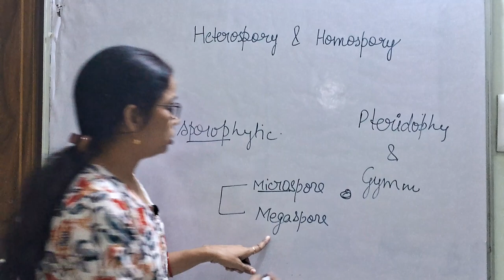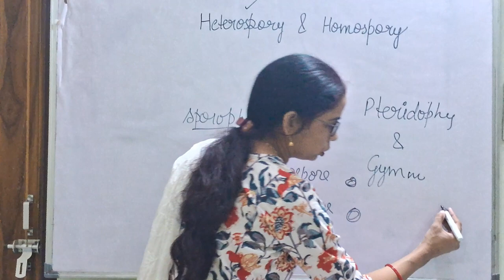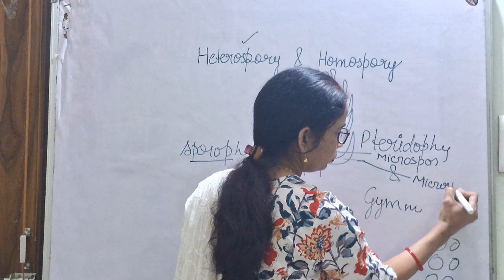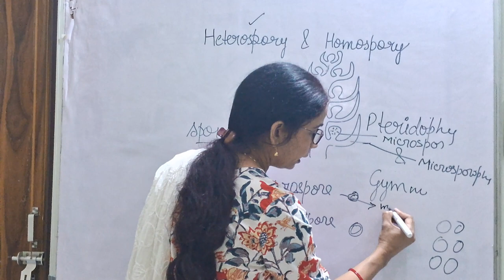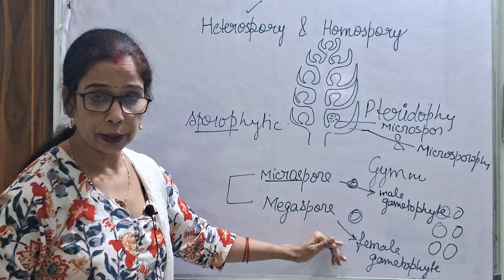Homosporus & Heterosporus in Higher plant (By: Dr. Kanchan Awasthi)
M.Sc ( Botany Students )
B.Sc. Botany Students
Lucknow University
Maharishi University of Information Technology